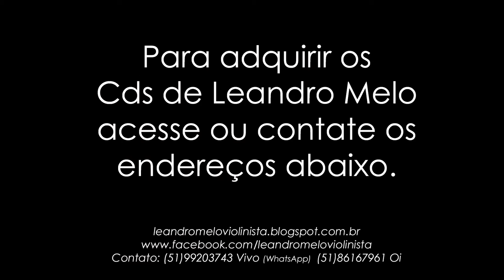John Legend All Of Me Cover Leandro Melo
Leandro Melo.
(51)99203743 Vivo (Whats) (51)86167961 Oi